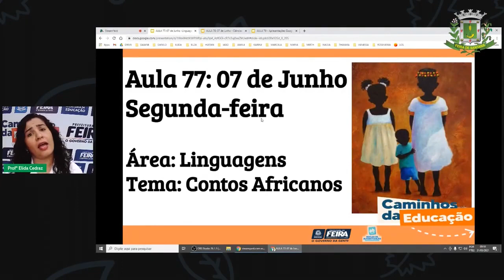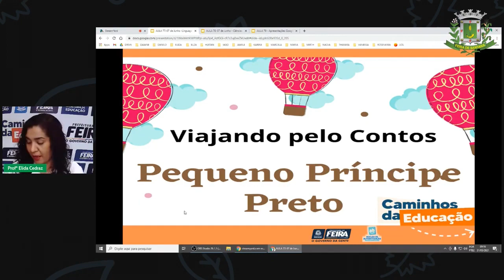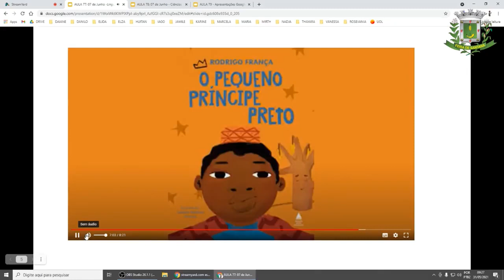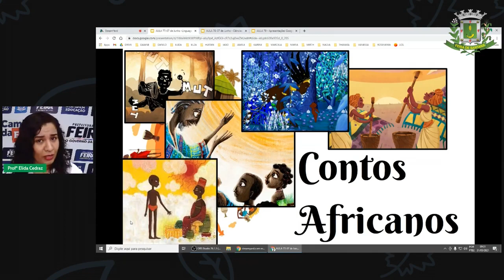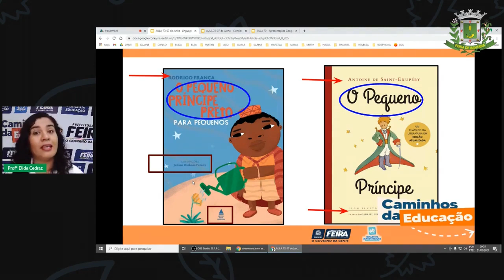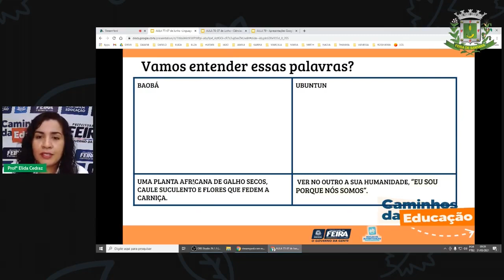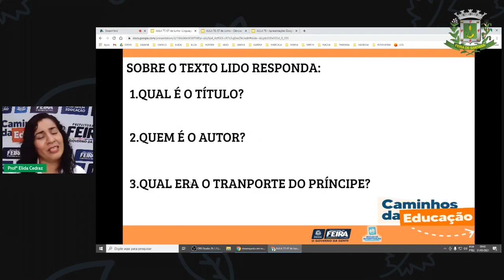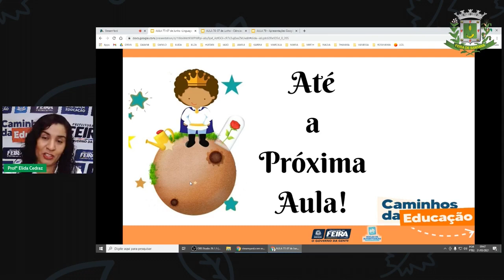Aula 77 2ºANO Profª Élida Trindade Linguagens Gênero textual Contos africanos mp4 correto